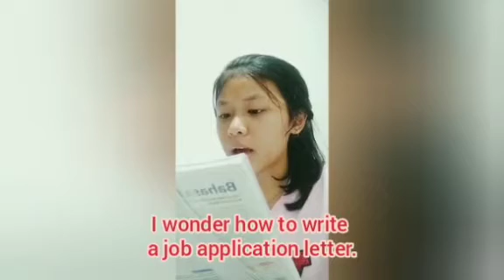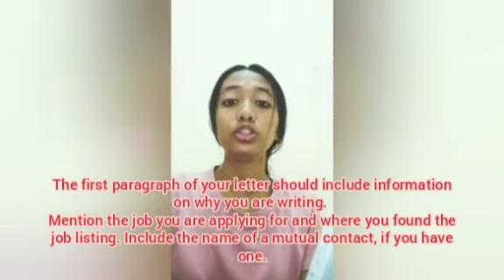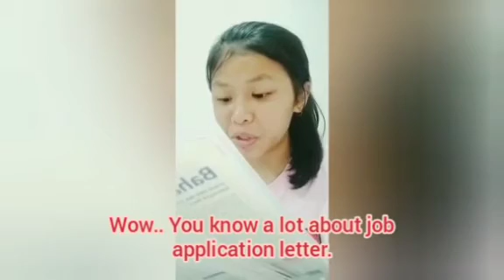Students' online learning : application letter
this video is one of the online learning activities from home. covid19 can not break the students' creativies.